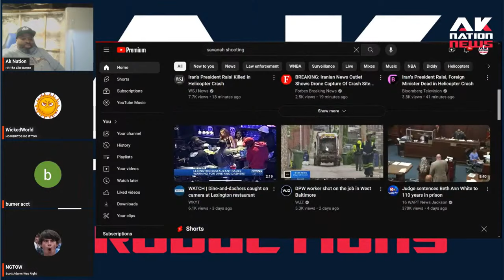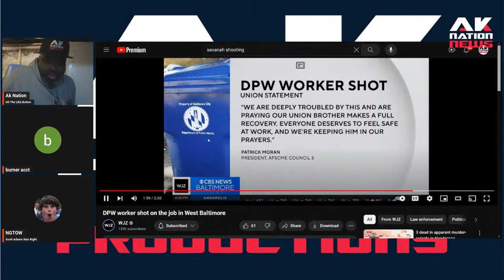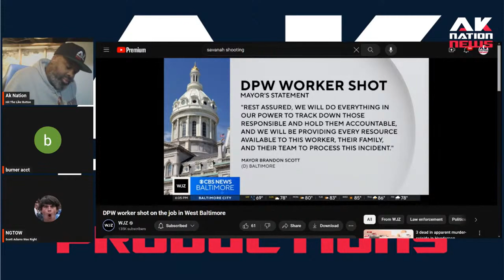The opps tried to rob a trash truck crew and it ended in tragedy.